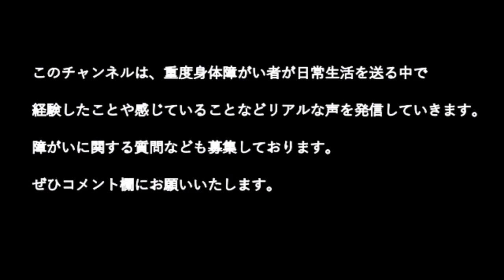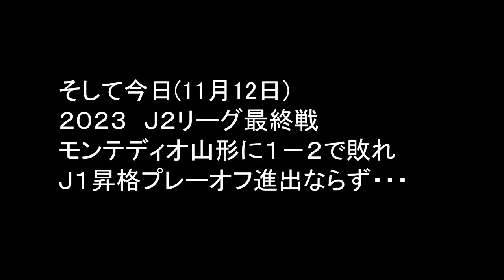車椅子から見たヴァンフォーレ ＡＣＬの応援で国立へ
2023/11/08 ＡＣＬの応援で国立へ リーグ戦は…